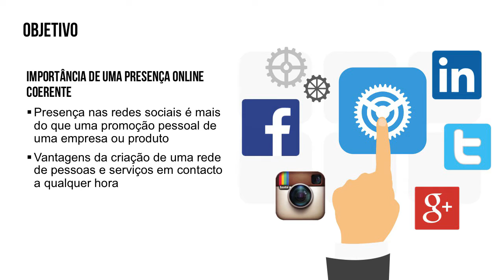MOOC UMA Profesionales e-Competentes: Módulo 4 Vídeo 1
Edição e publicação de conteúdos de conteúdos digitais